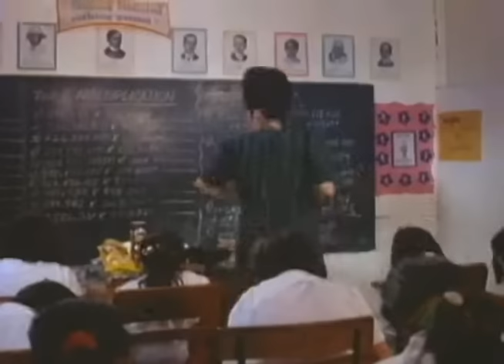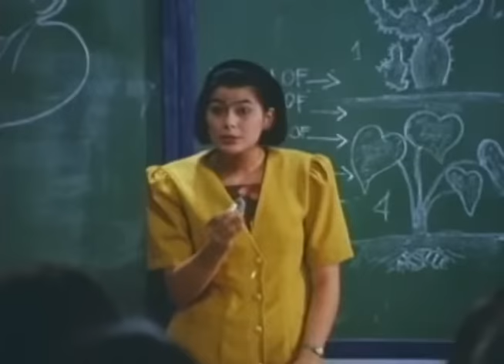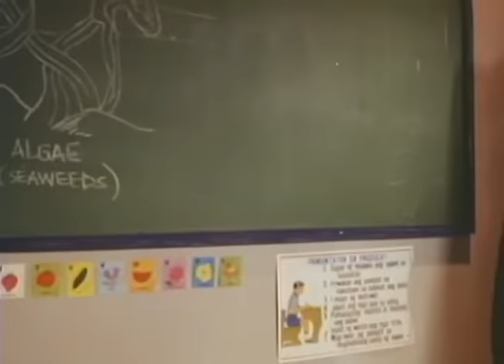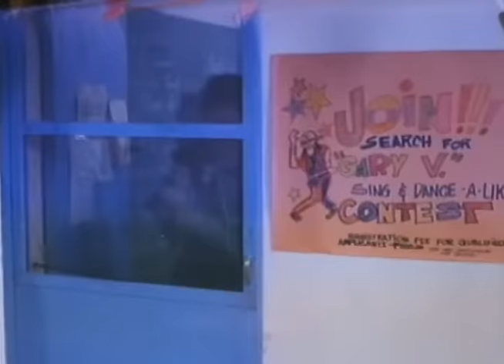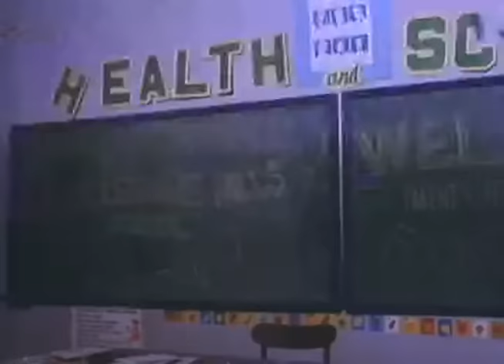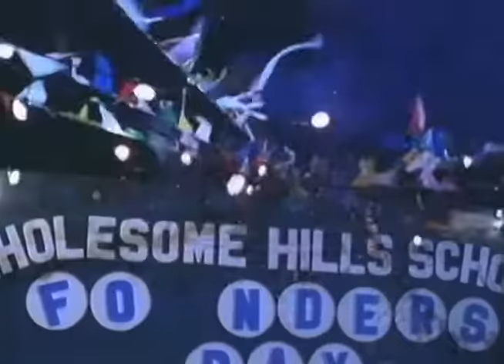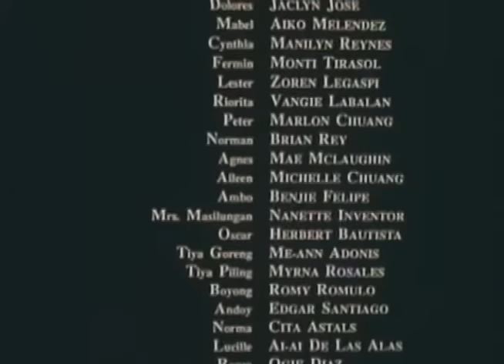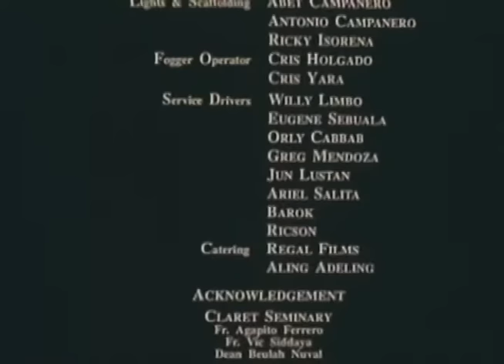MULTO IN THE CITY: Aiko Melendez, Manilyn Reynes, Herbert Bautista & Zoren Legaspi | Full Movie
Movie Released Date:
1994

Movie Genre:
Horror

Movie Director:
Don Escudero

Movie Cast:
Mon Confiado (Tomas' Father, Melvin Bonnin (Young Tomas), Tanya Iwakawa (Cecilia), Jaclyn Jose (Dolores), Aiko Melendez (Mabel), Manilyn Reynes (Cynthia), Monti Tirasol (Fermin), Zoren Legaspi (Lester), Vangie Labalan (Riorita), Marlon Chuang (Peter), Brian Rey (Norman), Ella Mae McLaughlin (Agnes), Michelle Chuang (Aileen), Benjie Felipe (Ambo), Nanette Inventor (Mrs. Masilungan)